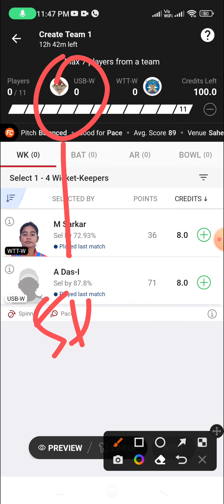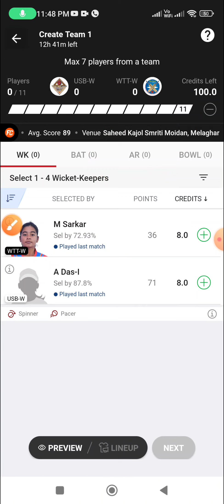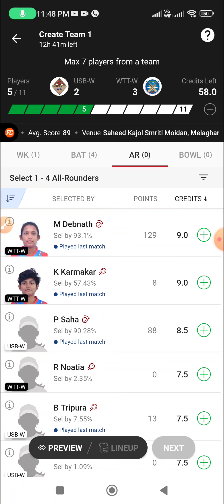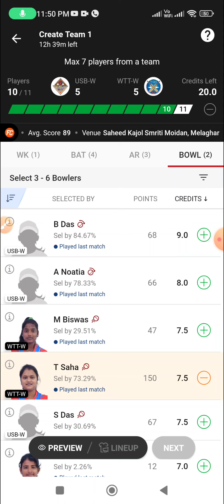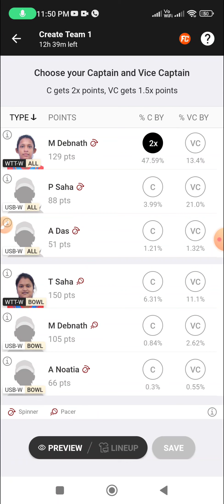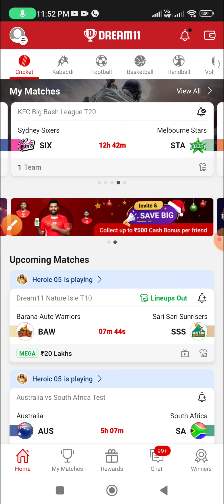USB-W vs WTT-W Dream11, 8th Match, United South Blasters Women vs West Tripura Titans Women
USB-W vs WTT-W Dream11, 8th Match,
United South Blasters Women vs West Tripura Titans Women, BYJU'S Tripura Women's T20 2022